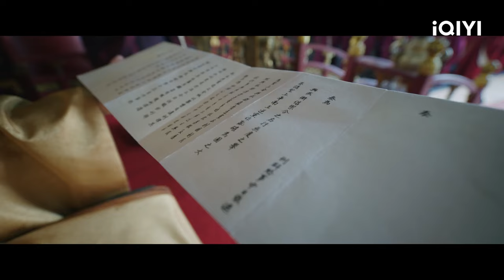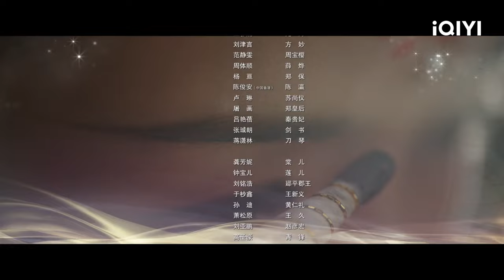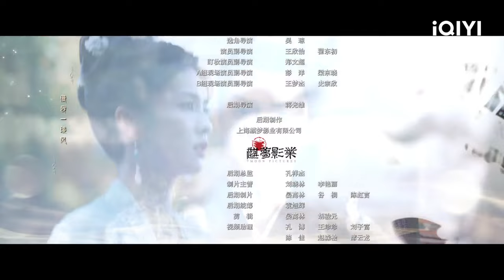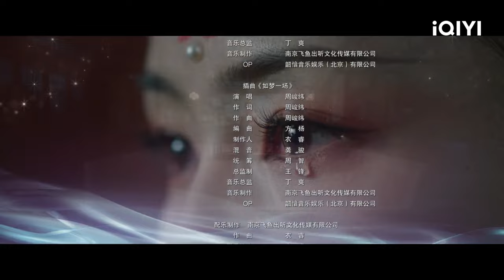【中英雙字】皇後白鹿與帝師張凌赫的愛恨糾纏 苦果亦是果 | 寧安如夢 EP02【歡迎訂閱小七古裝劇場】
【剧情简介】姜雪寧（白鹿 飾）曾費盡心機當上皇后，卻在宮變中被逼自殺。現在，姜雪寧的夢想就是遠離權力，主宰自己的人生。但陰差陽錯她還是入宮做了伴讀，成為帝師謝危（張凌赫飾）的學生，姜雪寧一邊接受謝危的教導，一邊暗暗籌謀，想要阻止燕臨（周峻緯飾）即將來臨的「血冠禮」事件。經過姜雪寧和謝危的運籌帷幄，燕家滿門性命得保。血冠禮風波後，姜雪寧無意間捲入了朝廷剿滅平南王亂黨的計劃，與張遮（王星越飾）一起深入敵營，危急關頭姜雪寧以身為張遮擋箭，但二人終是無法相守。敵國大月來犯，長公主沈芷衣（劉些寧 飾）毅然踏上和親之路。姜雪寧為解救好友沈芷衣隨謝危北上討伐大月，重重危機中謝危為保護姜雪寧甚至不惜傷害自己，二人日漸生情。然而更大的陰謀逐漸浮出水面，竟是指二十年前平南王事件的真相。最後姜雪寧與謝危聯手揭開了當年真相，姜雪寧也用愛感化了謝危，兩人終成眷屬。

▶💞《寧安如夢》Story of Kunning Palace 心機皇后#白鹿 爱上帝師#張凌赫 入冬必嗑❄️全員瘋愛
▶🌙《月歌行》Song of the Moon 少女#徐璐 与神秘人#张彬彬 的命定情缘